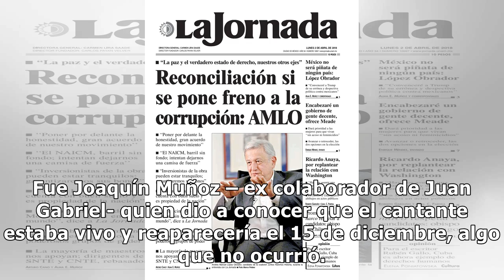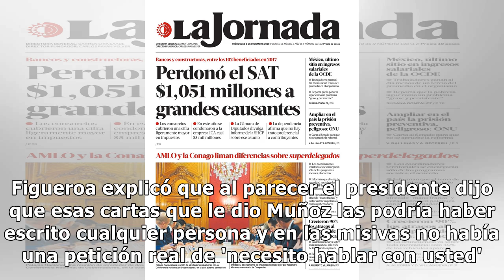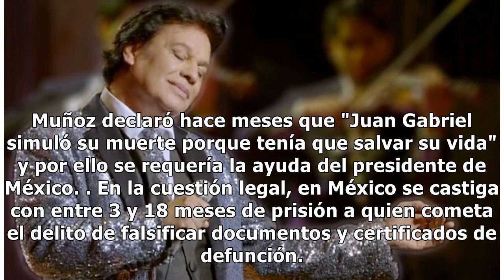El encuentro de López Obrador y Juan Gabriel: Martha Figueroa aseguró que ya hay cita para la reu...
El encuentro de López Obrador y Juan Gabriel: Martha Figueroa aseguró que ya hay cita para la reunión